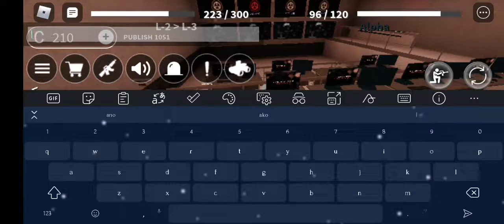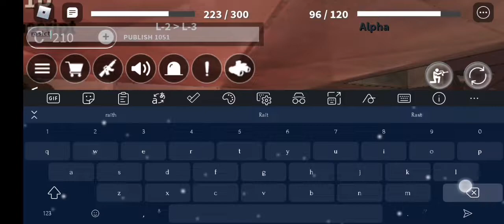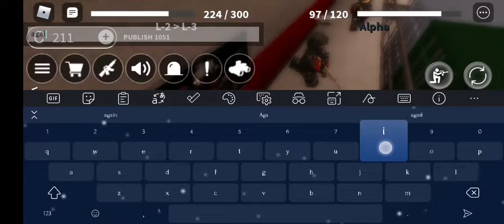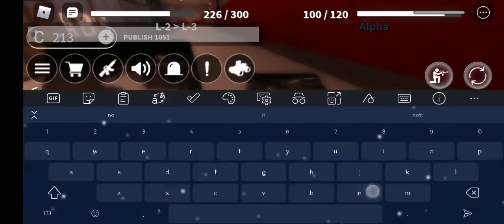Raiding cdc in scp roleplay (this take so long)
Raiding cdc